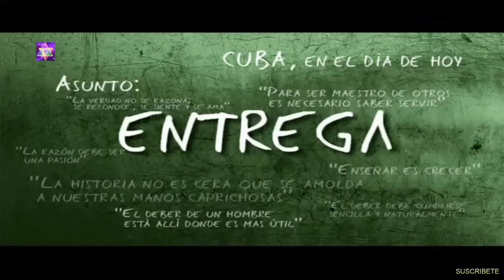Entrega. Capítulo 21. Novela cubana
Entrega es una novela cubana que tiene como trama

principal las contradicciones entre el trabajo público y

el trabajo privado. Capítulos nuevos los lunes -

miércoles - viernes.